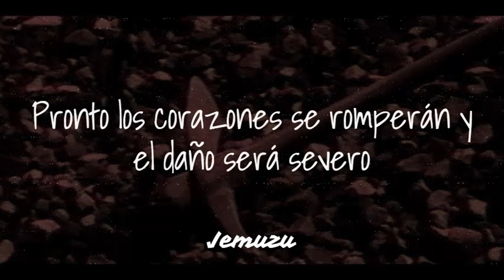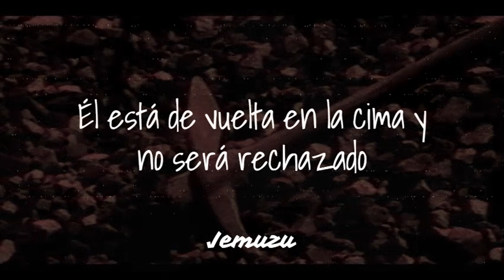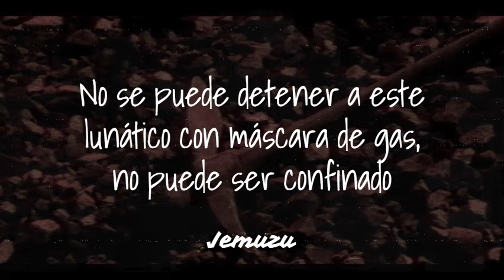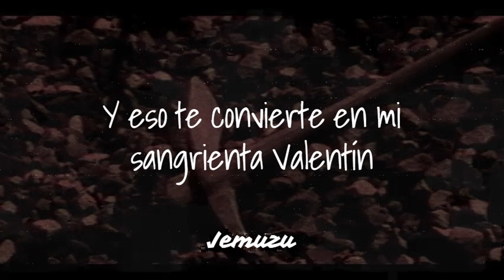Ice Nine Kills - Take Your Pick (Sub. Español)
Hey! Hoy les traigo el single que acaba de sacar Ice Nine Kills espero lo disfruten tanto como yo disfruté haciendo este video :D